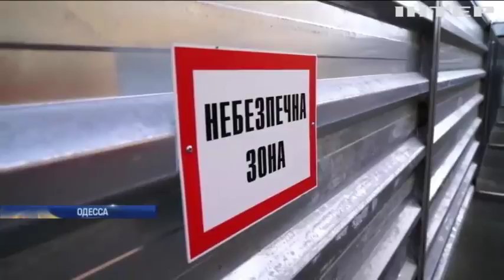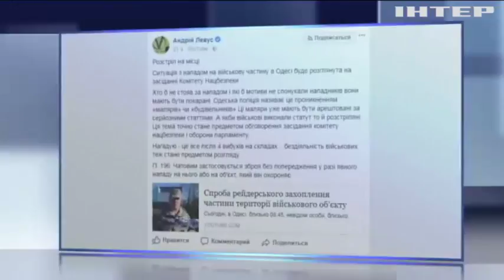В Одессе застройщик ТРЦ захватил территорию воинской части